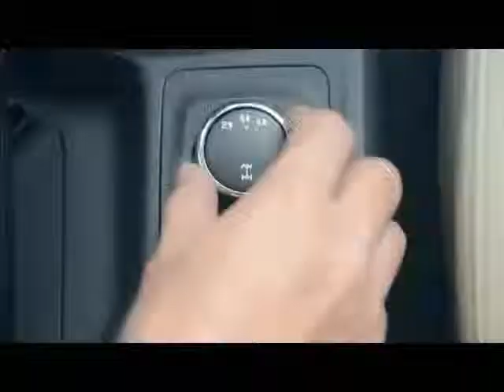Moto focus 26/6/2014